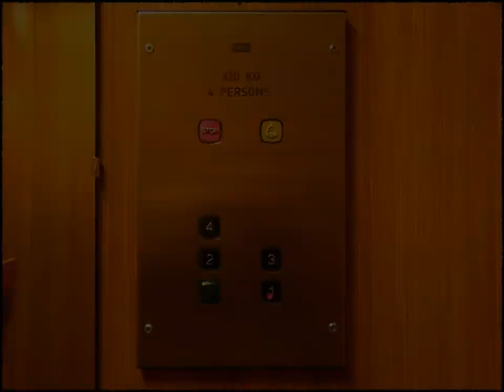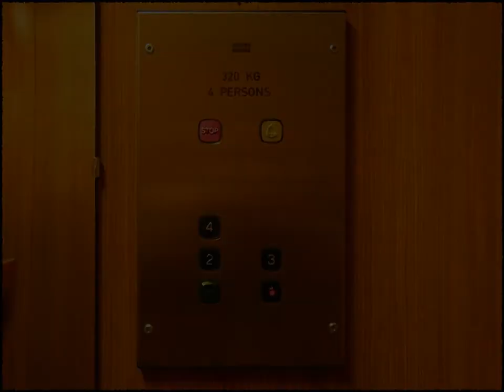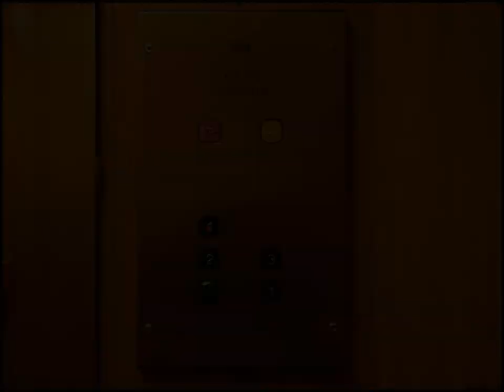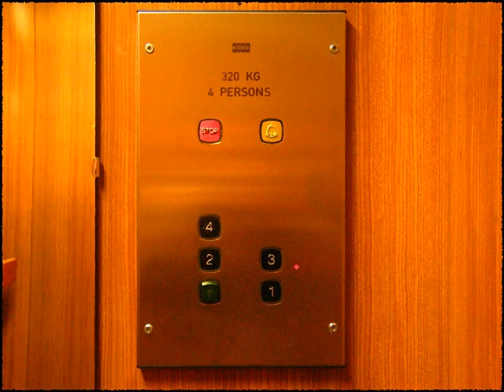Carol Reed Mystery East Side Story Part 4 Anders Borg's Apartment